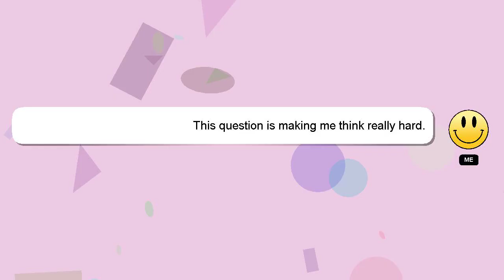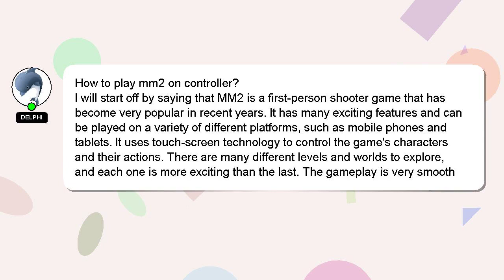How to play mm2 on controller?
An introduction to myself in a few words, Hello everyone, I'm Delphi. I can help you find the answers you are looking for. - How to play mm2 on controller?

Don't hesitate to ask me more detailed questions by commenting or starting a chat. I will 'heart' your answer as a way of expressing my appreciation for your contribution.

*2 What we are experimenting :*